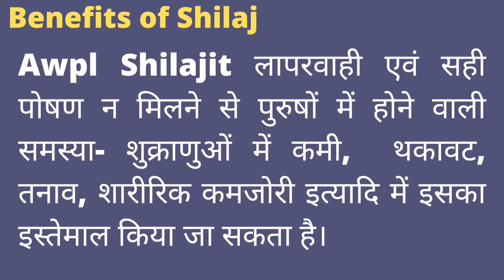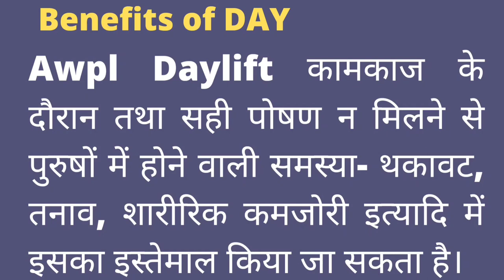what is main use of these tablets ? Do you know about these Awpl products (Benefits)?